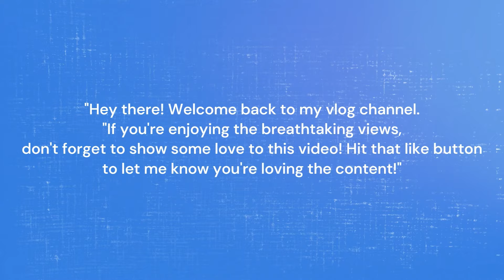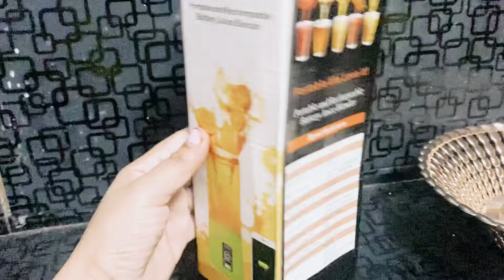Amazing and smart kitchen Products Under your Budget Time saving kitchen products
Your queries-:
Your search 🔍
Kitchen products
Time saving kitchen products
Space saving kitchen products
Space saving kitchen ideas
kitchen cupboard designs for small kitchens
kitchen decorating ideas
kitchen organization
kitchen products
Amazon haul
Meeshu products
Meesho haul
organization ideas
pantry organization
pantry organization ideas
small closet organization ideas
time saving kitchen tips
time saving kitchen tips in Indian
time saving kitchen gadgets
time saving kitchen hacks
time saving kitchen tools
time saving kitchen tips in india
time saving kitchen tips Hindi
time saving kitchen appliances
time saving kitchen tips for working women
simple kitchen organization ideas
diy kitchen organization hacks
how to keep small kitchen clean and organized
space saving ideas for home
home ideas for small spaces
awesome home organizing and decorating hacks
how to organize kitchen cabinets without pantry
small modular kitchen organisation
small home organization ideas
kitchen organization ideas
organization kitchen storage ideas
diy kitchen organization ideas
kitchen grocery organization ideas
modular kitchen organization ideas
open kitchen organization ideas
kitchen organization ideas indian
smart kitchen organization ideas
kitchen cupboard arrangement ideas
kitchen appliances organization ideas
best kitchen organization products
kitchen sink organization ideas
kitchen counter decor ideas
kitchen organization ideas
kitchen organization ideas in Indian
kitchen organization ideas india
kitchen organization ideas hindi
kitchen organization ideas small spaces
kitchen organization ideas non modular
kitchen organization ideas without cupboard
amazing kitchen tools
amazing kitchen
amazing kitchen life hacks
amazon kitchen set
amazing kitchen tips|/5 o
amazing kitchen recipes

Musician: @iksonmusic